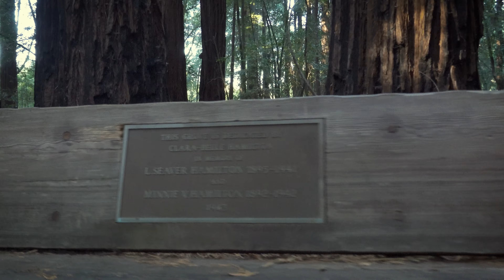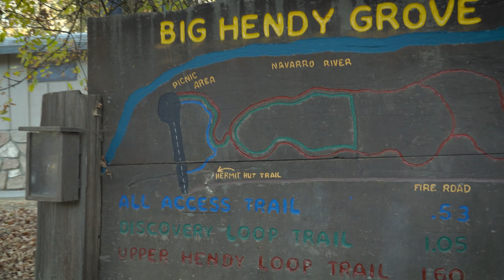Hendy Woods State Park California October 4th, 2020 Redwood Forrest Virtual Walk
I believe this was our second walk of the day. As you can see he was in a carrier on my back. I filmed this with the Sony rx100 vii on program mode with no filter. I think the iso max was 2000 and it was up high most of the walk. Just being in the shade takes so much light away. I think that's why I chose Program mode - thinking I'd be going from harsh sun to shade. I still don't know how I'd film this if that were so... ND filter and auto iso? Shutter priority (isn't that where you lock the shutter speed?). Oh, my A7r3 with it's better dynamic range would help a lot, but I'm using the small stuff because most of these videos I have the 2 1/2 year old with me. Soon, I"ll also have an infant!

LRTimelapse

Timelapse+ View

Blackbox

TubeBuddy

Skillshare

Shutterstock